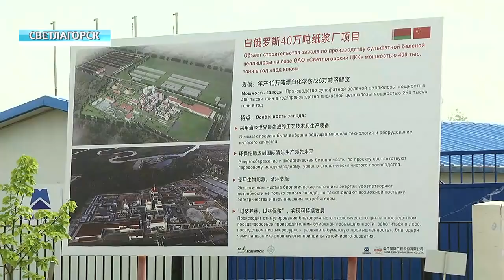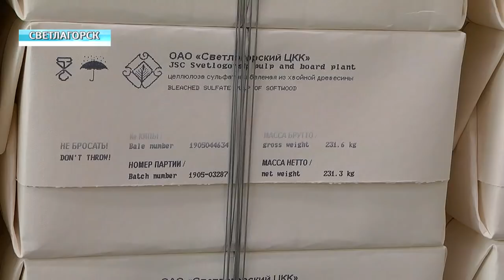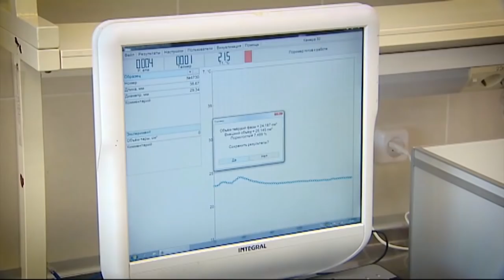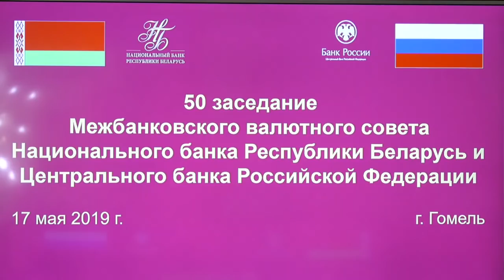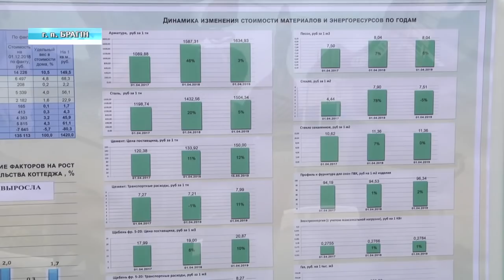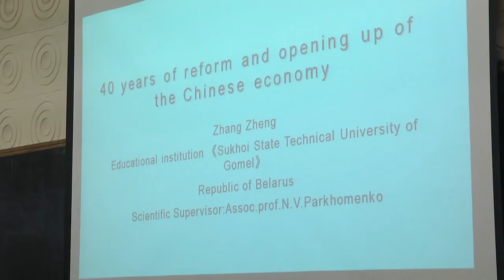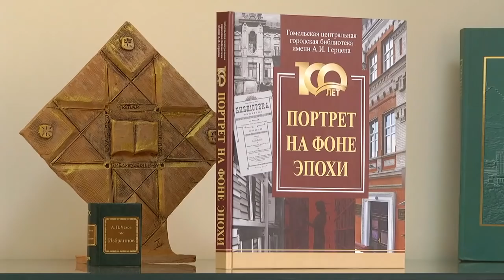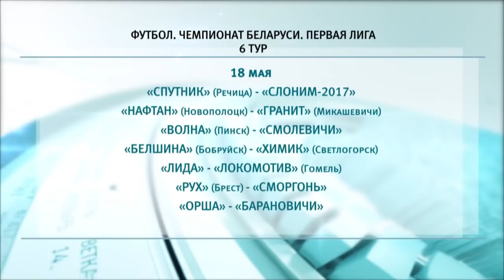17 05 2019 НОВОСТИ